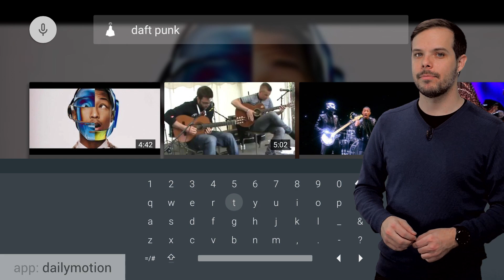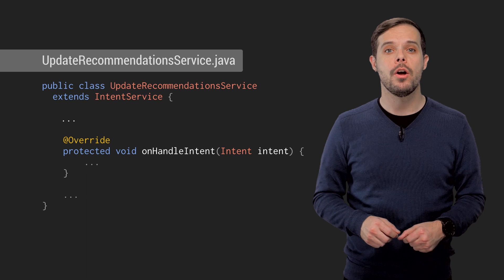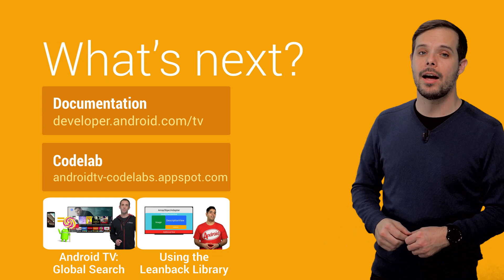Android TV: Introduction to Android TV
Android TV brings the Android platform to the living room with rich content and entertaining app experiences. In this video, Timothy introduces the design philosophy and developer components that make building TV experiences easier than ever before.